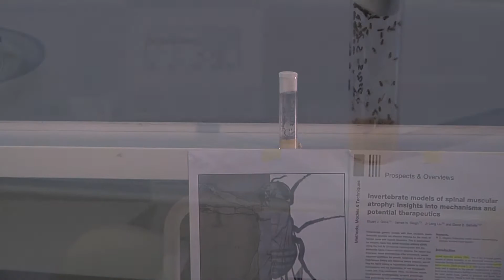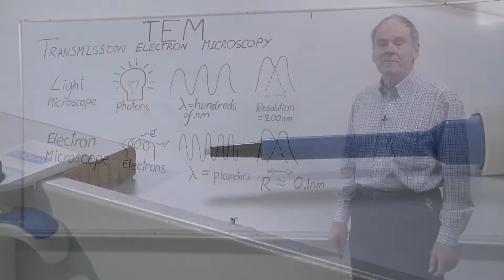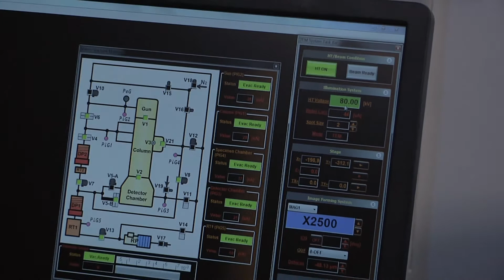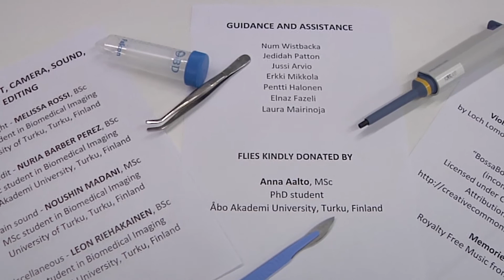Transmission Electron Microscopy - BIMA2017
BIMA 2017
Leon Riehakainen, Noushin Madani, Nuria Barber Perez, Melissa Rossi